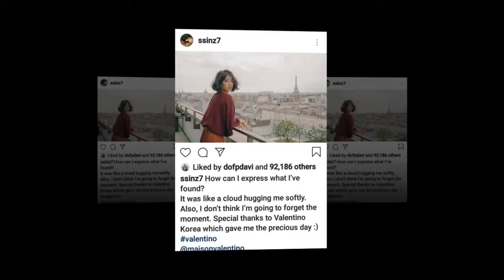Park Shin Cosmopolitan Korea